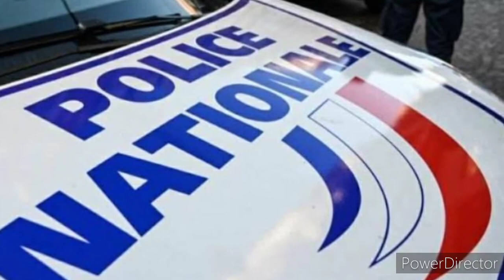France tamil news 26.11.2020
curfew airfrance&sncf travellers